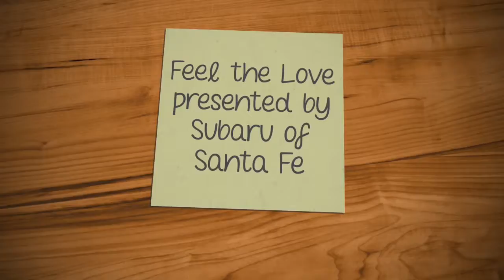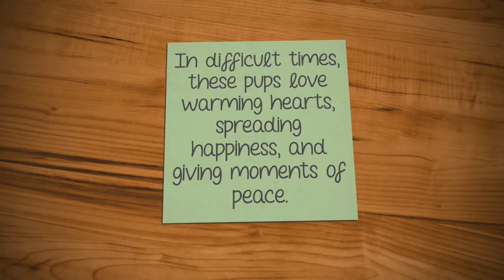Feel the Love Moment - Pet Outreach - Presented by Subaru of Santa Fe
Thanks to Subaru of Santa Fe for this months Feel the Love Moment!

Did you know that our pet outreach volunteers (and their dogs) go to local schools, hospitals, retirement communities and more? In difficult times, these pups love to warm hearts, spread happiness, and give moments of peace to those in need.